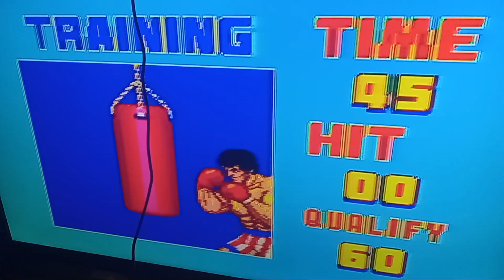ROCKY Sega Master System (1987) Rocky Vs Apollo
Rocky is the second video game based on the popular series of Rocky franchise, developed and published by Sega and released for the Master System in 1987. The player must train Rocky Balboa before each fight to improve his skills. Rocky possesses a straight punch, a hook, an uppercut, and body punch as well as various combos.

The opponents, in order, are: Apollo Creed, Clubber Lang, and Ivan Drago.

Fights are of 15 rounds duration, with an increasing level of difficulty depending on the opponent, and different strategies required to overcome each.

The game also features a two-player mode where player two can choose from any of the above opponents, while player one always controls Rocky.    Computer Gaming World in 1988 stated that Rocky had "the most eye-popping graphics". ✌️